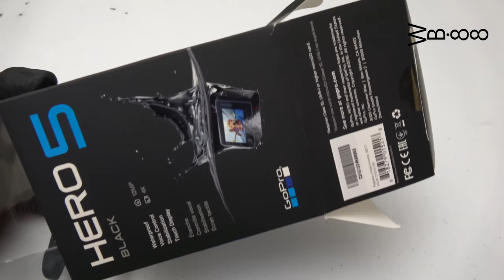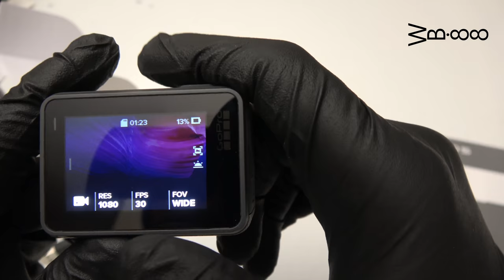GoPro Hero 5 - Unboxing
WELCOME TO WB.88!
HEY GUYS HOW ARE YOU. HERE IS ANOTHER GREAT VIDEO, UNBOXING  GOPRO HERO 5.  Capture different with HERO5 Black. Share immersive 4K perspectives that make you feel like you're there. HERO5 Black makes it easy with its one-button simplicity, convenient touch display and ready-to-go waterproof design. Smooth, stabilized video, crystal-clear audio, and pro-quality photo capture combined with voice control and GPS to make HERO5 Black the most impressive GoPro ever.